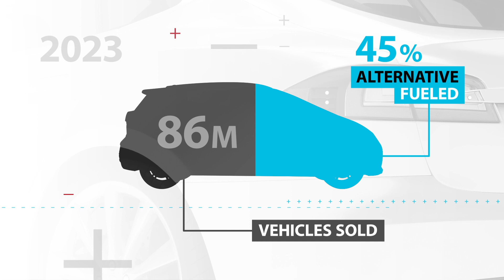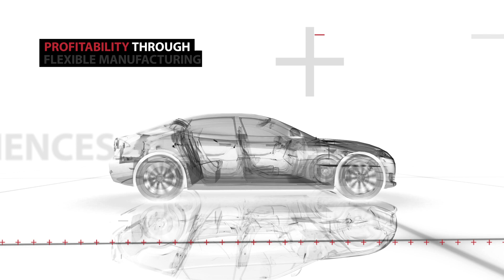Automotive rEVolution Electric Vehicles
Electric vehicles are revolutionizing auto production. To keep up, established auto makers and start ups need to launch new plants or transform existing operations faster and smarter than ever before before. Auto makers must have the right EV strategy to stay competitive, centered around a shift to data-driven manufacturing in a highly flexible and connected environment. The future of automotive manufacturing is already here. Rockwell Automation can help you ensure your place in the global automotive rEVolution. Learn more.